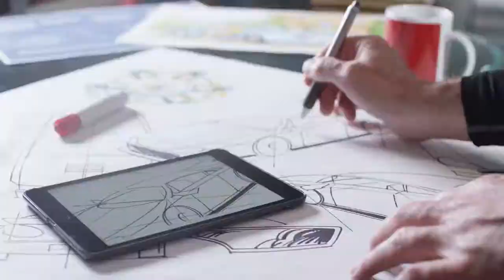UNICREDIT | Video Corporate